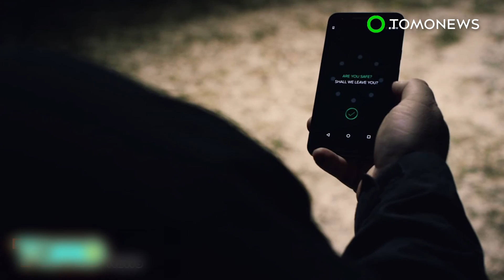Autonomous driving: Singapore to test self-driving truck platooning system - TomoNews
SINGAPORE — Singapore’s Ministry of Transport has announced a partnership with Toyota and Scania to develop and test a self-driving truck platooning system that can transport goods between its shipping ports.

According to the press release, the truck platooning system involves a human-driven truck leading a convoy of autonomous trucks. The trucks can be coupled or decoupled to allow other cars to cross between the vehicles. They are also equipped with vehicle detection and anti-collision technologies.

The initial test route is a 10-km stretch along the West Coast Highway between Brani Terminal and Pasir Panjang Terminals. It may expand to 20 km, covering Pasir Panjang and Tuas Port.